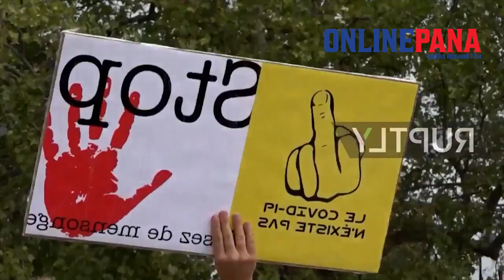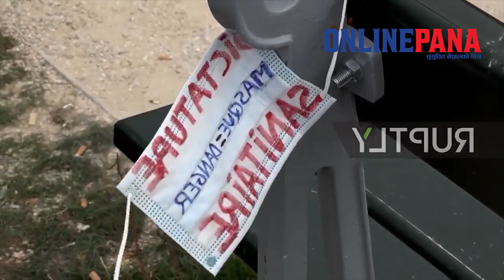कोरोना भ्रम हो भन्दै तात्यो बिश्व ।। ठाउँ ठाउँमा निस्किदै लाखौंको जुलुस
Onlinepana TV is authorized to upload video.

Onlinepana TV